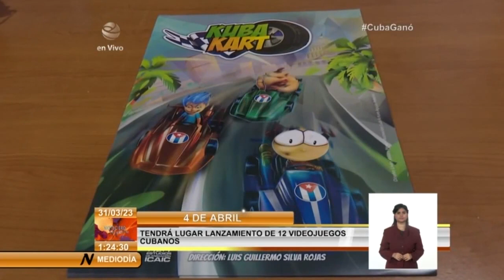Pabellón Cuba acogerá lanzamiento de videojuegos nacionales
El próximo 4 de abril, en el Pabellón Cuba, tendrá lugar el lanzamiento de 12 VideojuegosCubanos, como parte de las actividades en saludo al aniversario 61 de la Unión de Jóvenes Comunistas y el 62 de la Organización de Pioneros José Martí.Más información